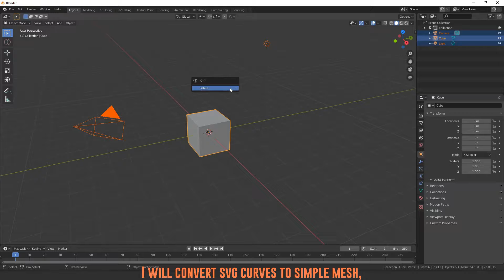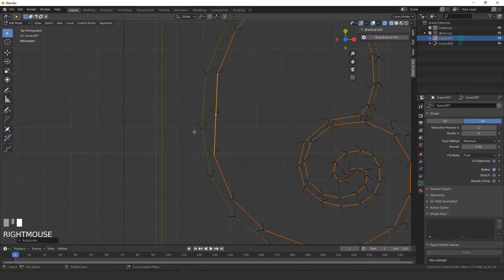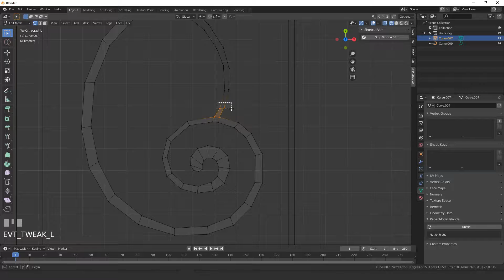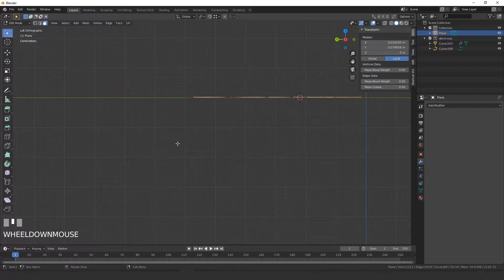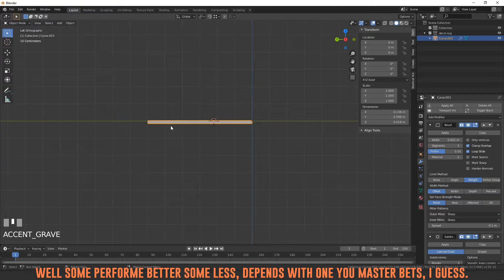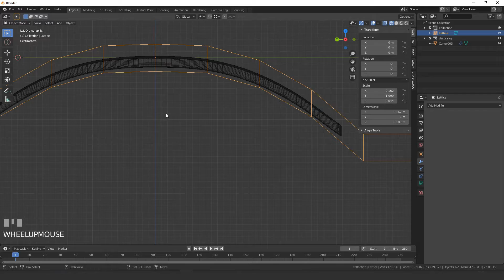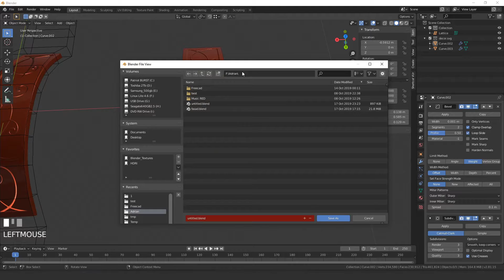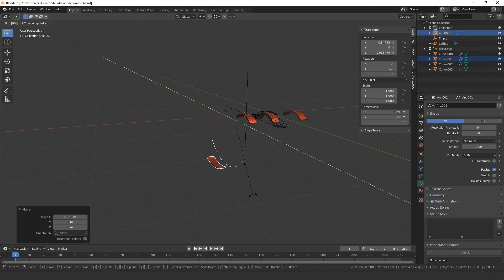Blender. Making decorated panel from vectors and bending it.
Making of decorated panel for CNC. Vectors were used as source for making mesh of the panel in Blender, then it was bend with different modifiers. Mesh Deform, Lattice, Simple Deform and Lattice were used for bending. For this particular case simple deform was faster and easier to use.

Video edited with Blender.

YouTube library, The Battle of 1066, Patrick Patrikios